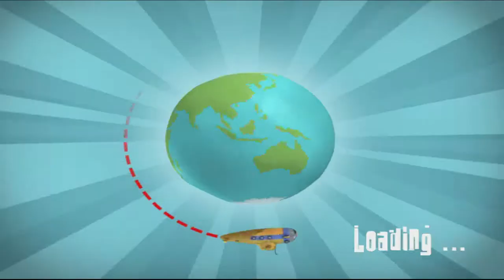rayman raving rabbids 2 gameplay